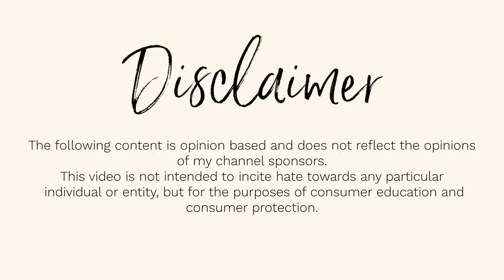Jessie 'ImBossLee' Ward Kidnaps and Manipulates her team in Colombia?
MENTIONED IN THIS VIDEO:

GREAT CULT INFO- Freedomofmind.com

People who have made videos on this situation-

ppl I mentioned in this video-